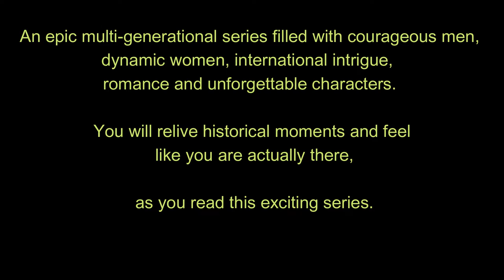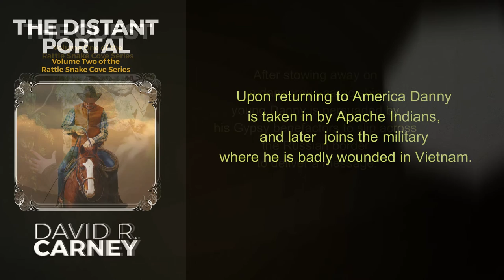Rattle Snake Cove Series - main video